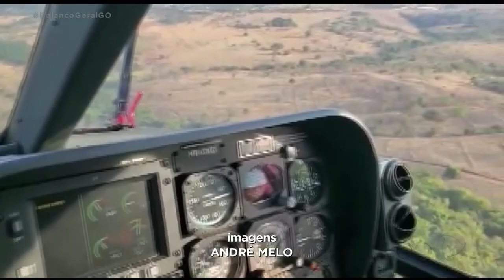DESESPERO: UMA DAS VÍTIMAS CONTA COMO FOI O ATAQUE DE ABELHAS DURANTE TRILHA EM HIDROLÂNDIA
UMA DAS VÍTIMAS DO ATAQUE DE ABELHAS DURANTE UMA TRILHA EM HIDROLÂNDIA CONTOU PRA NOSSA EQUIPE COMO TUDO ACONTECEU. ELA RELATOU OS MOMENTOS DESESPERO. QUEM TEM DETALHES DESSE CASO É A REPÓRTER PATRÍCIA PIASSA.